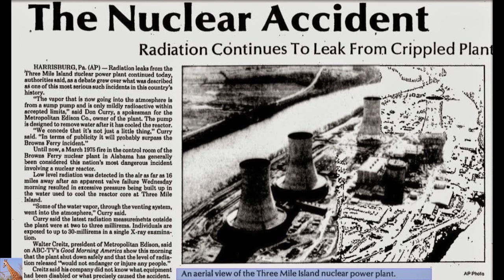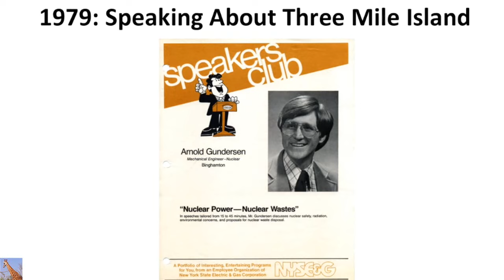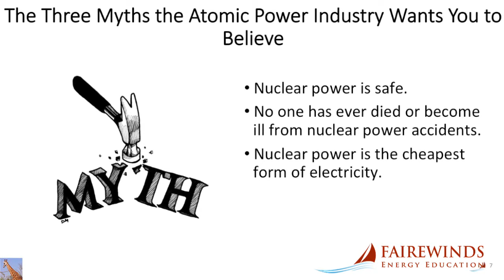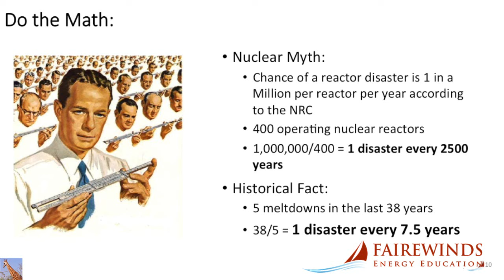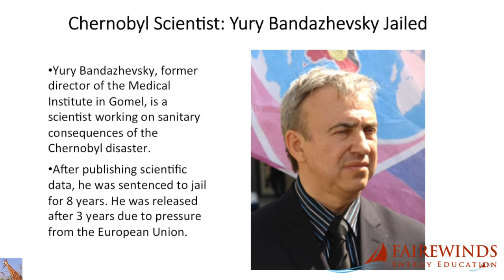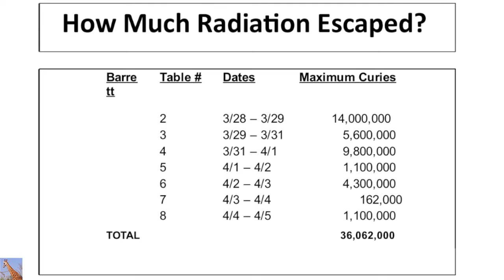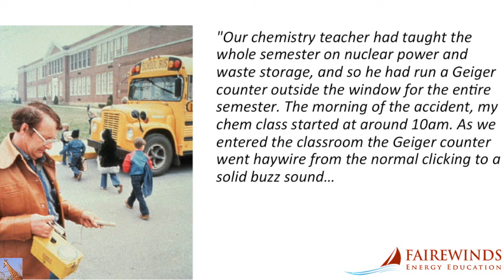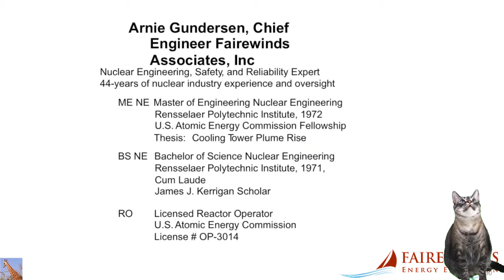38 Years & 5 Nuclear Meltdowns Later: The REAL Lessons from TMI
Three Mile Island 38th Anniversary Presentation by Arnie Gundersen at Fairewinds Energy Education
On Saturday March 26th, Arnie traveled to Harrisburg, Pennsylvania to give a keynote presentation on the 38th anniversary of the nuclear meltdown at the Three Mile Island Nuclear Power Plant. This is the presentation he gave. In it he discusses his time working for the nuclear industry and the moment he realized the industry was trying to cover up the truth. He also discusses new scientific findings about the disaster and why higher rates of radiation weren't recorded. You can also listen the audio below.

Partial audio by Kevin McLeod called Ryno's Theme - Incompetch.com - creative commons use license.